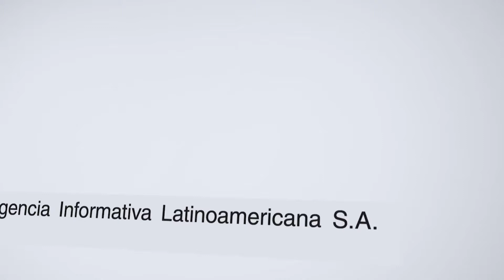México, País Invitado de Honor a la 30 Feria Internacional del Libro de La Habana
El ministro cubano de Cultura, Alpidio Alonso Grau, anunció este lunes que la República de México será el país Invitado de Honor a la 30 edición de la Feria Internacional del Libro de La Habana, que se realizará en el venidero mes de febrero de 2022.

El titular de Cultura, también poeta y editor, destacó que esta distinción está en correspondencia con la extraordinaria tradición literaria de la nación centroamericana, así como con el amplio y fructífero intercambio cultural y las relaciones diplomáticas que existen entre ambos países, cuyos pueblos poseen históricos nexos de amistad y solidaridad.